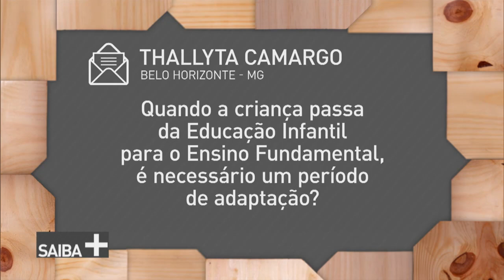Processo de adaptação de crianças no ambiente escolar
SAIBA MAIS - 23.02.18: Mudar da creche para a escola. Trocar de colégio. Essas são algumas fases na vida de uma criança e é natural que os pais fiquem preocupados com o período da adaptação escolar do filho. Principalmente se for o primeiro ano dele no colégio. E aí? O que fazer? É sobre esse assunto que o SAIBA MAIS vai conversar com você.  A nossa convidada do dia será a professora e psicopedagoga Margareth Nogueira. Ela explica como preparar a criança para essa adaptação.